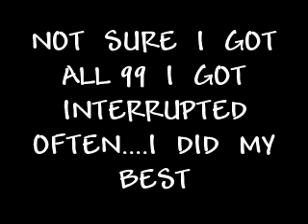99 TAG ?'S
I TRIED MY BEST TO GET ALL 99 BUT DONT THINK I DID...LOL BUT HERE IT IS ANYWAY...LOL